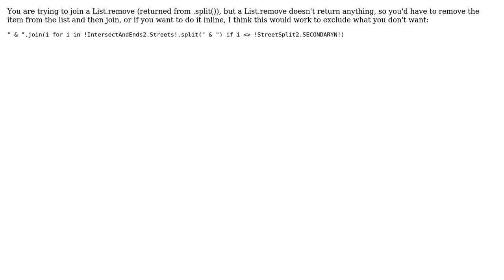GIS: ERROR 000539: Error running expression (2 Solutions!!)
GIS: ERROR 000539: Error running expression

With thanks & praise to God, and with thanks to the many people who have made this project possible! | Content (except music & images) licensed under CC BY-SA | Music | Images & others | With thanks to user Midavalo user hherrmann user Dan Jurgella and the Stack Exchange Network Trademarks are property of their respective owners. You are responsible for your own actions.